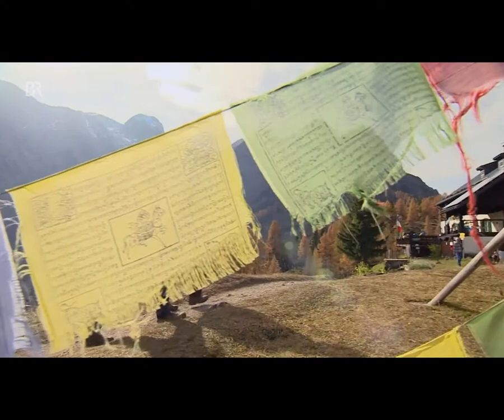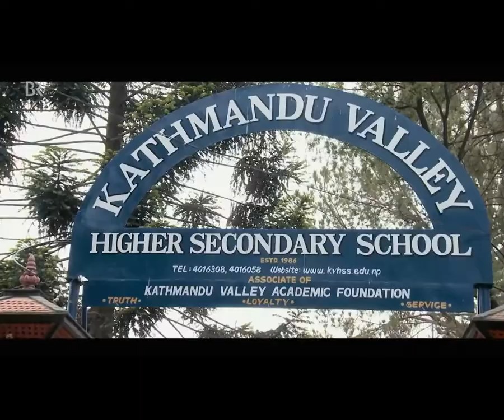Fuzzy Garhammer - Pistenschreck und Pionier